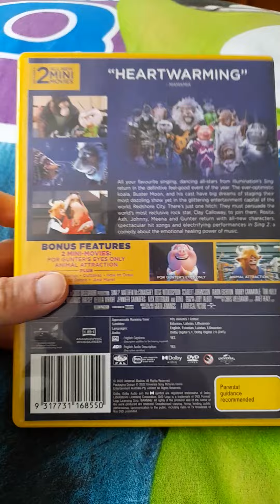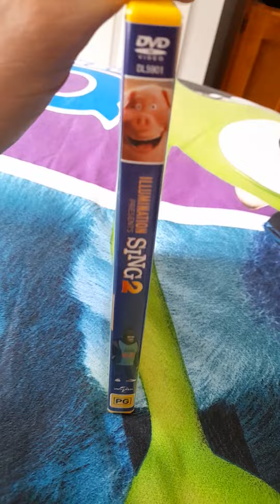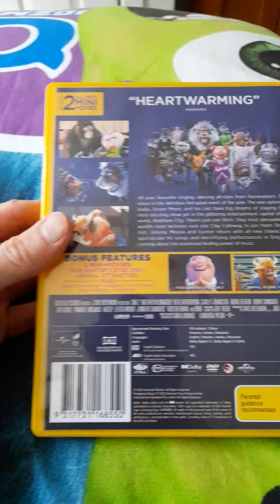sing 2 dvd unboixng target